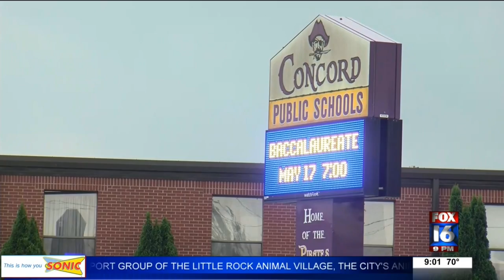Concord student shoots, kills self at school, superintendent says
The superintendent says there were not any other students present where the shooting happened.